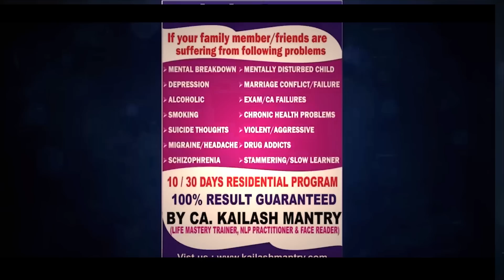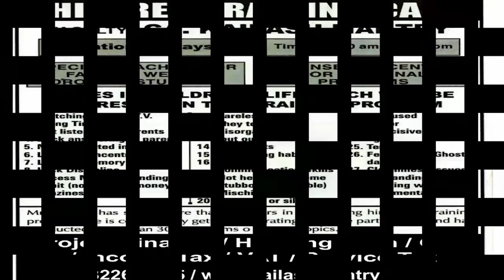How to Treat Asthma ( in Hindi ) By Kailash Mantry ( life Coach)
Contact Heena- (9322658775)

KAILASH MANTRY VISITING IN DUBAI (SEPTEMBER END)

WHY GO FOR MEDICINE
     WHEN IT CAN BE
  TREATED NATURALLY🍎

MENTAL WELLNESS CENTRE ( Hospital) near Mumbai

  Lifelong deluxe stay and treatment

●Schizophrenia
●Bipolar Disorder
●Autism
●ADHD
●Drug Addict
●Alcoholic
●Parkinson's Disease
●Mentally Retarded
●Violent and Aggressive person

MANTRY MENTAL HEALTH CARE CENTRE

1 Day Program for Mental Patient Family Members

(Program can also be conducted at your city if there are  more than 5  Family interested in this program)

MENTAL ILLNESS/ STRESS/ TENSION
1/3/5  Days Residential Treatment at your Location:-

  TREATED NATURALLY🍎

We specialize in :
ARTHRITIS
ASTHMA
ACNE ,PIMPLE
BACK PAIN
BRAIN STROKE
BLOOD PRESSURE
CANCER
CHOLESTEROL
COLD/COUGH
CHORIN ILLNESS
DIABITIES
DYSLEXIA
EPILEPSY
FATIGUE
FITS
GASTRO
JOINT PAIN
KIDNEY STONE
KIDNEY FAILURE
MIGRAINE
OBESITY
PARALYSIS
PILES
PROSTATE
SEIZURE
SEXUAL DISORDER
SINUS
SKIN DISEASE
STAMMERING
ULCER
VERTIGO
WEAKNESS
ADHD
ALCOHOLIC
ALZHEIMER
ANGER/VIOLENCE
ANXIETY DISORDER
ARGUMENTATIVE
AUTISM
CONCENTRATION PROBLEM
DEPRESSION
DIRECTIONLESS
DISTURB CHILD
DRUG ADDICTS
FAILURE
FEAR /PHOBIA
INFERIORITY COMPLEX
INSOMNIA
LACK OF CONFIDENCE
LEARNING DISABILITY
LOSS OF MEMORY
MARRIAGE-CONFLICT
MENTAL BREAKDOWN
NEGATIVE APPROACH
OCD
REBEL/STUBBORN
REVENGEFUL ATTITUDE
SCHIZOPHRENIA
SLOW LEARNER
SUICIDE THOUGHTS
STRESSFUL RELATIONSHIP
PARKINSON

Health and fitness coach
   Sagar mantry
Life coach
     Kailash mantry